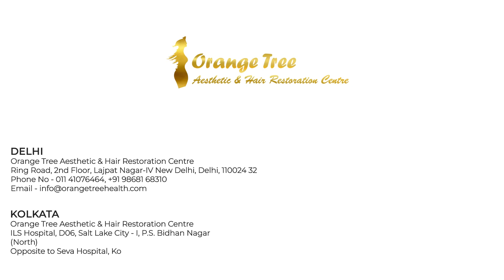Lower Eyelid Blepharoplasty Video in Bengali - Orange Tree Health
Along with looking older, severely sagging skin around the eyes can reduce the side vision (peripheral vision).
Blepharoplasty can reduce or eliminate these vision problems and make your eyes appear younger and more alert by removing the excess tissue from upper eyelids and lower eyelids to improve vision and appear younger and more alert. Listen to our expert Dr Sajal Halder explain the Blepharoplasty procedure in the Bengali language.

Our Orange Tree Hair and Aesthetic Clinic are located in three cities of India, Kolkata, Delhi and Imphal. Do pay a visit or watch this video to get a better understanding of this procedure in Bengali.